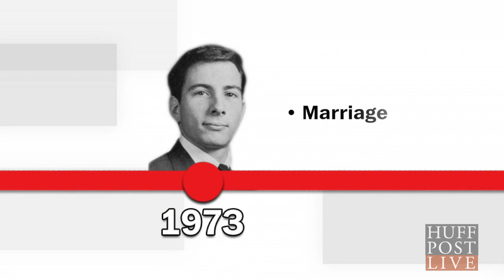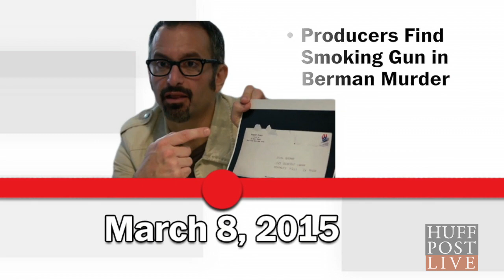The Brief History Of Possibly Murderous Billionaire Robert Durst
Here is the brief history of the eccentric Robert Durst. The possibly murderous heir to a billionaire real estate fortune.